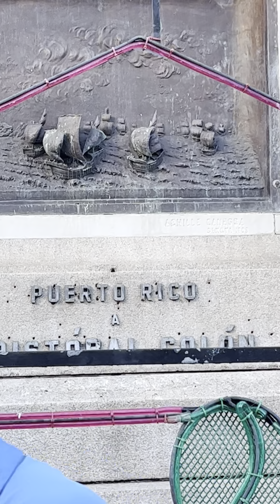San Juan History / Columbus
500 year history of San Juan Puerto Rico